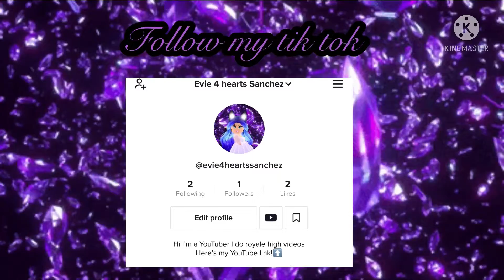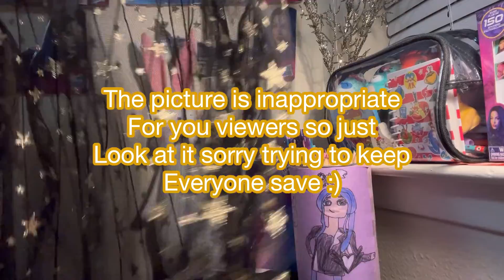Another SHEIN haul!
I have tik tok!
Facebook name:Evie Sanchez
Link to my Twitter!:
Link to my ROBLOX profile!
I will draw something beautiful to celebrate (MAYBE)

I will do a red velvet cake

⭐️new section!⭐️
Doll series Release dates!
Future story of mal season 1 ✅
Future story of mal season 2 ✅
Theee Times evie October 15 ✅
Descendants Christmas short story ✅
December 23 ✅
Endless love February 4 2022 ✅
Hazel from the isle March 25
Descendants 1 2022
With you yes 2022